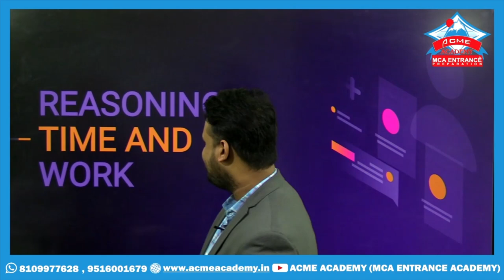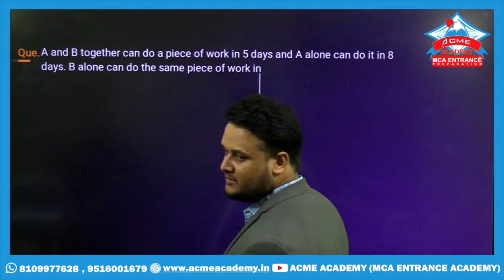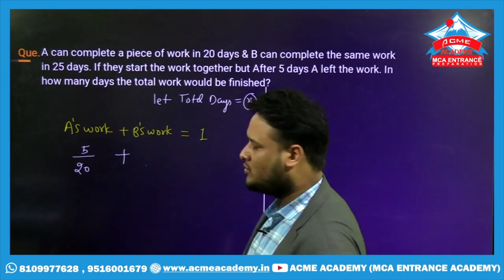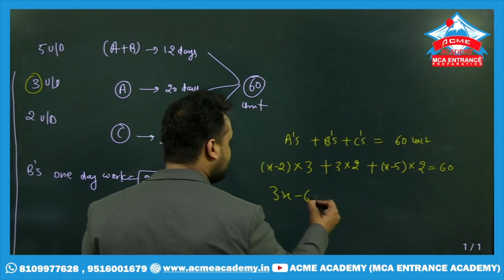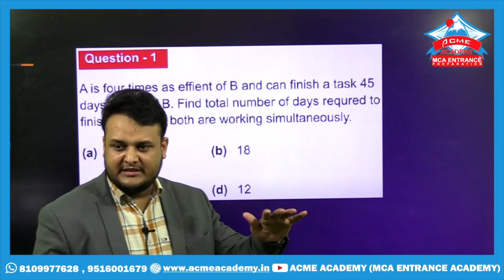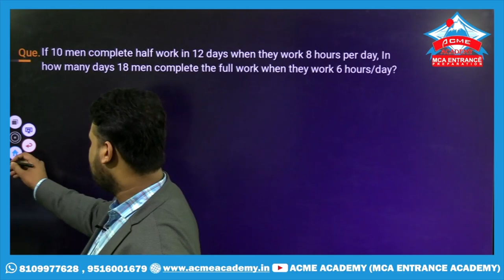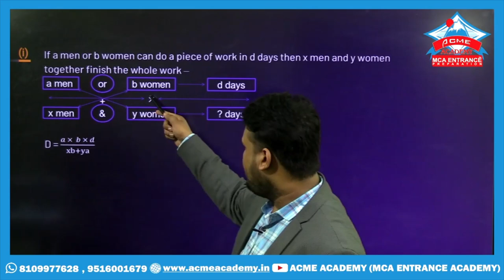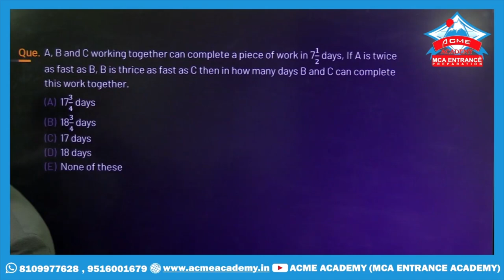🔥Complete Time & Work in One Shot 🔥 | Full Concept with short trick | NIMCET Banking IBPS iit jee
🔥Download ACME Mobile App🔥
For NIMCET 2023 & AIMCA 2023 Exam-related questions
OR
How to prepare/crack for NIMCET 2023/2024
1. Know the syllabus
2. Understand the exam pattern
3. Know the subject-wise marks distribution
4. Make a time table
5. Solve mock tests